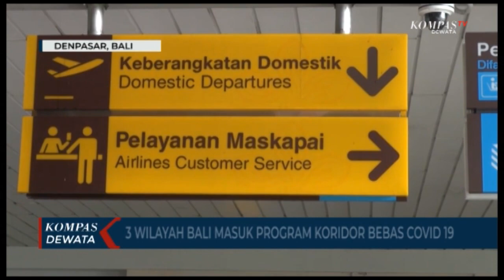Kawasan Wisata Bebas Covid-19 Ala Bali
Denpasar, KOMPASTV - Pemerintah melalui kementerian pariwisata dan ekonomi kreatif dan kementerian kesehatan menetapkan 3 kawasan wisata di bali, sebagai kawasan zona hijau covid-19.

Di kawasan ini, nantinya akan ada manajemen khusus guna memastikan kesehatan warga, dan para pekerjanya terjaga.

3 kawasan yang masuk dalam fre covid coridor atau fcc adalah nusa dua kabupaten badung , ubud kabupaten gianyar , dan sanur kota denpasar.

3 kawasan tersebut nantinya akan dikelola secara khusus// nantinya penduduk dan para pekerja yang berada di kawasan tersebut akan menjalani vaksin covid-19. Selain itu, wisatawan yang berkunjung ke 3 lokasi tersebut juga harus sudah divaksinasi covid-19.

Sementara kawasan wisata lainnya di bali yang berada di zona kuning, pemerintah setempat akan mengupayakan prioritas vaksinasi, mengingat sektor pariwisata menjadi mayoritas pendapatan masyarakat bali.

Dengan ditentukannya kawasan wisata sebagai zona hijau covid-19 , pemerintah pusat akan menjalin kerjasama dengan negara lain untuk mendatangkan wisatawan, tentunya tidak mengesampingkan protokol kesehatan yang ketat bagi tiap pengunjung.